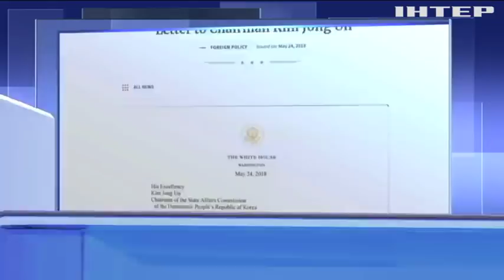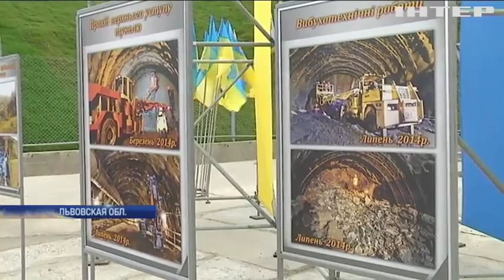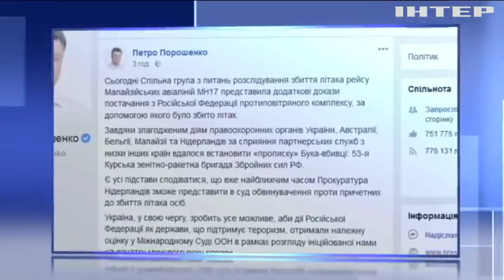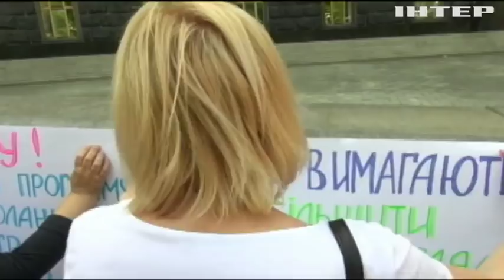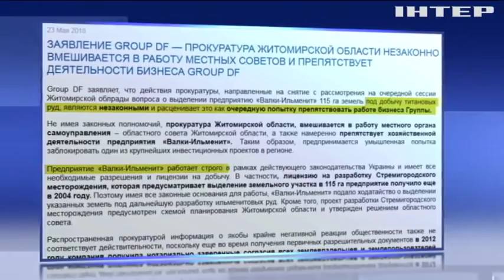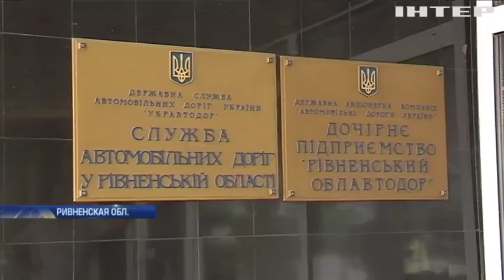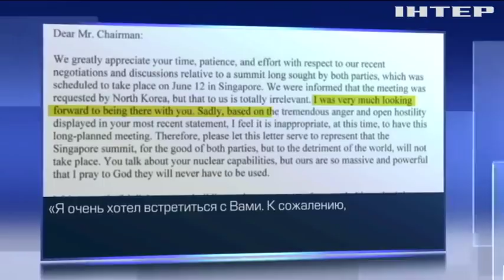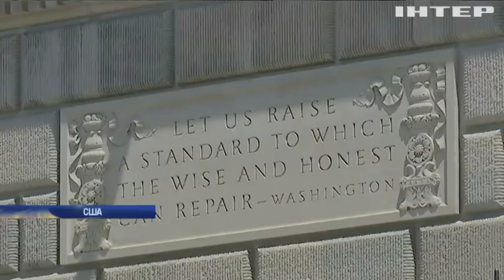Подробности, выпуск за 24 мая 2018 года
Смотрите в этом выпуске:
До идеала или до неузнаваемости? Депутаты целый день исправляли закон об Антикоррупционном суде, чего ждать на выходе?;
Короткий путь в Европу. Через Бескидский туннель пошли первые поезда, почему новый маршрут стратегический?;
Вот и поговорили. Дональд Трамп отменил историческую встречу с Ким Чен Ыном, почему передумал?;
Америка без иномарок. Штаты вводят пошлины на ввоз машин в страну, чем ответят Европа с Японией?